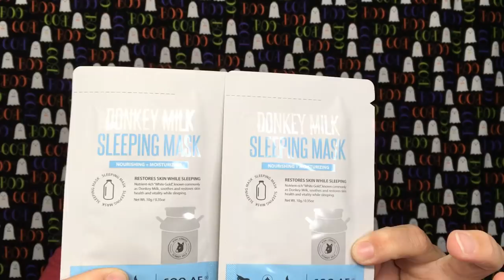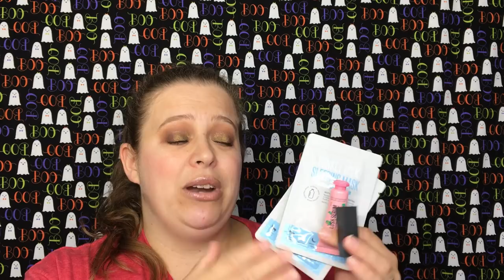Ipsy October 2018 | Unbagging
Hey guys! Today's video is a Ipsy Unbagging for you!! What did you guys get in your Ipsy bags?